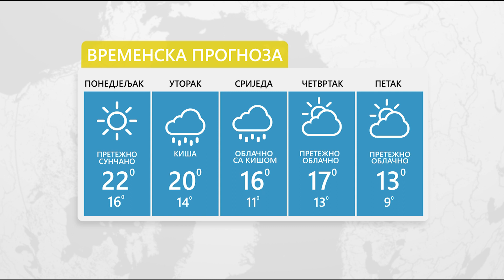Vrijeme: Sutra oblačno uz kišu i pljuskove 06.11.2023.